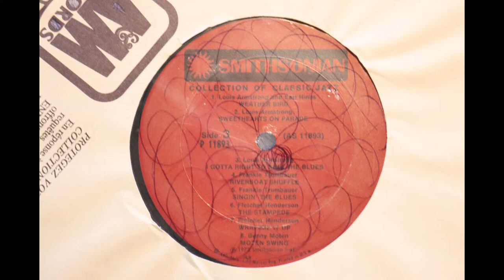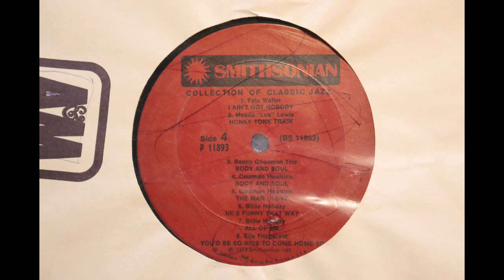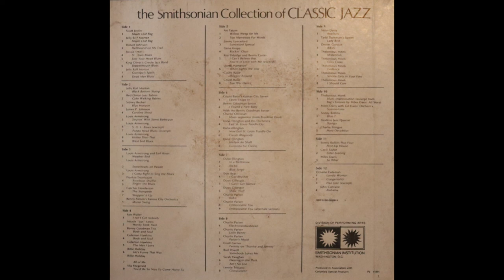Smithsonian Collection Of Classic Jazz [Box Set - Record 2 of 6]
I recently came across this 1972 box set in a "$1 Records" bin at a local second hand record store.